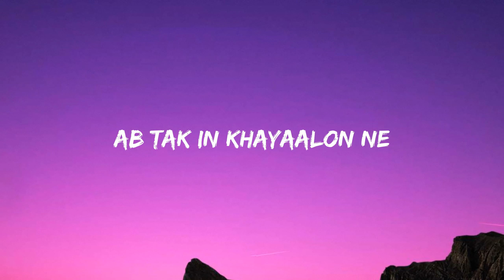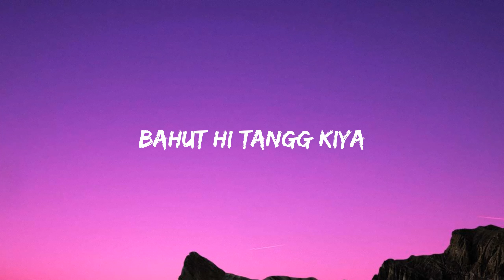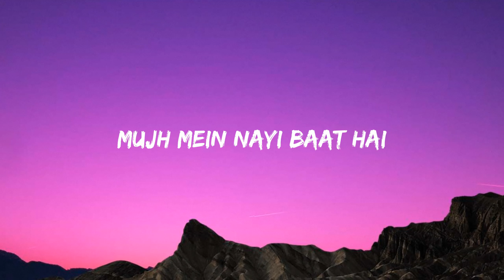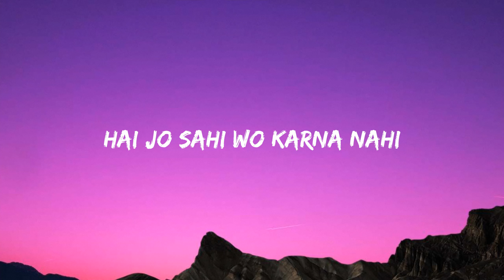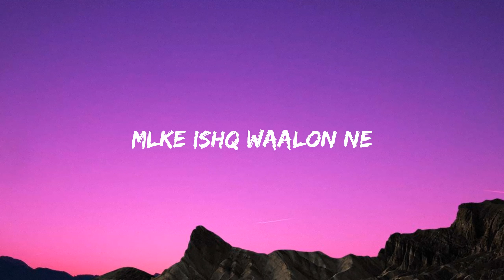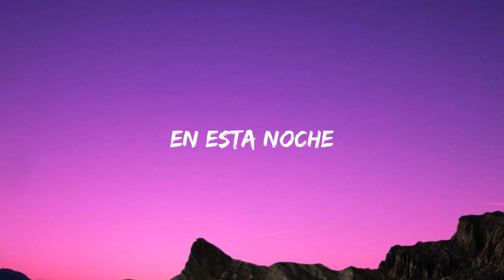[Lyrics] Besharam Rang - Vikasya ft Vishal & Sheykhar, Shilpa Rao , Caralisa Monteiro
️🎶  Besharam Rang - Vikasya ft  Vishal & Sheykhar, Shilpa Rao , Caralisa Monteiro

🎤 Lyrics:

Follow Shilpa Rao
on Bandsintown
En Esta Noche
La Vida Es Completa
En Este Segundo
La Vida Es Vírica

Humein Toh Loot Liya Milke
Ishq Walon Ne
Bahut Hi Tang Kiya Ab Tak
Inn Khayalon Ne

Nasha Chadha Jo Shareefi Ka
Utaar Phenka Hai
Besharam Rang Kahan Dekha
Duniya Walon Ne

Ishq Walon Ne
Inn Khayalon Ne

Utaar Phenka Hai
Duniya Walon Ne

Mujhmein Nayi Baat Hai
Nayi Aadaton Ke Saath Hai

Hai Jo Sahi
Woh Karda Nahi
Galat Hone Ki
Yahi Toh Shuruaat Hai

Utaar Phenka Hai
Duniya Walon Ne

Ishq Walon Ne
Inn Khayalon Ne

En Esta Noche
La Vida
Ishq Walon Ne
Es Completa

Ishq Walon Ne

En Esta Noche
La Vida
Ishq Walon Ne
Es Completa